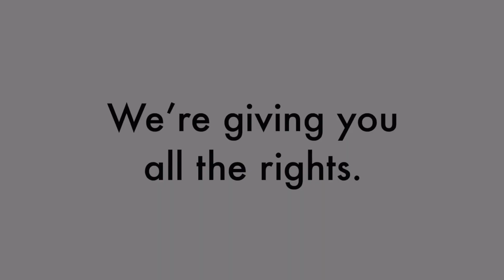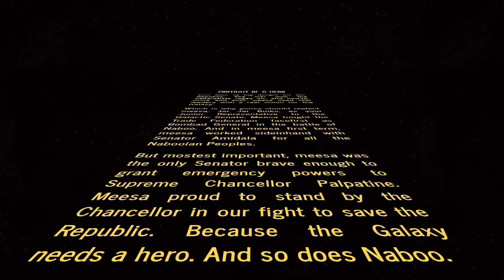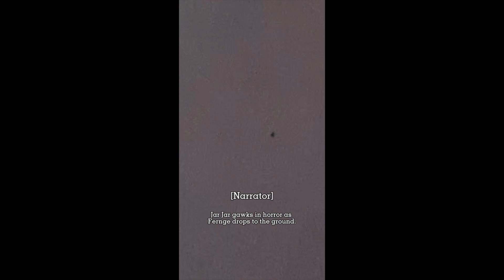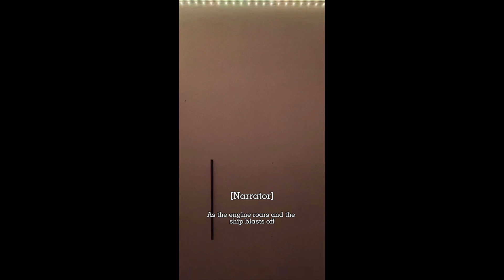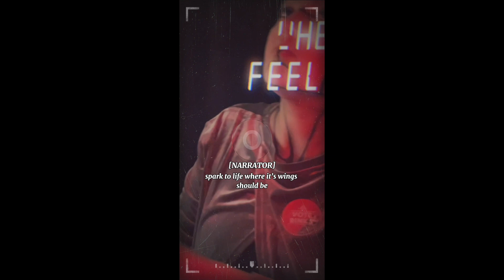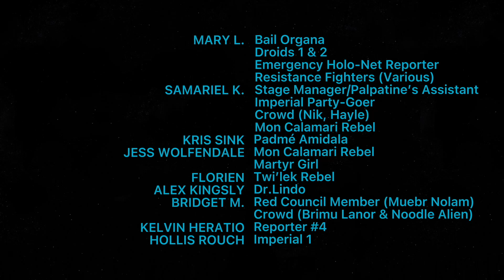Jar Jar: Portrait of a Hero (Abridged)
A fully cosplayed abridged version of the screenplay “Jar Jar: Portrait of a Hero” from the podcast Story Break! They said anyone could film it if they wanted, and we took it to heart.

If you enjoy our version, please go check out Story Break’s whole series creating the script and listen to the full first draft!

Also please go support all of the wonderful cosplayers who helped us bring this thing to life: